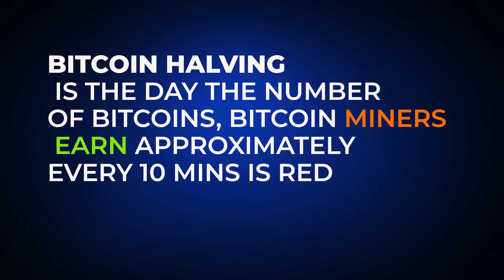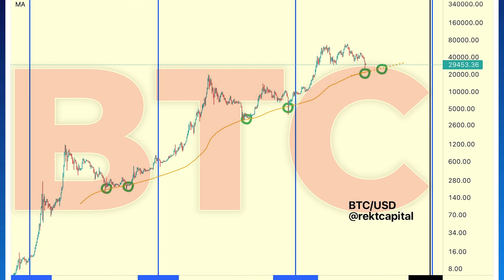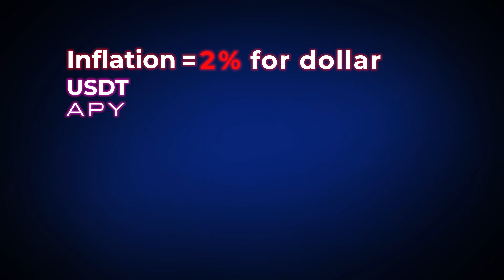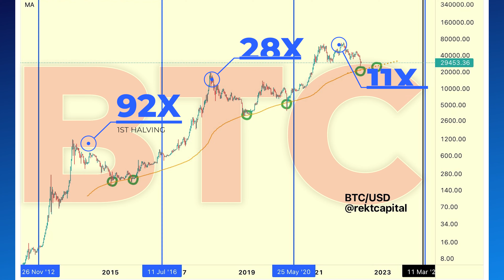How To Invest in Crypto For Beginners in 2023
Create A Crypto Account

Get $100 FREE when you Open a ByBit Account & Deposit $100

This video is about how to invest in crypto for beginners. The bull run is coming, and making money in crypto might not be easy for newbies, but this video will show you the best way to invest in crypto and coins.

TIME STAMP

00:00 - how to invest in crypto
01:05 - bitcoin halving and crypto cycle
03:01 - crypto investment motive
05:36 - crypto portfolio
06:28 Crypto exchanges